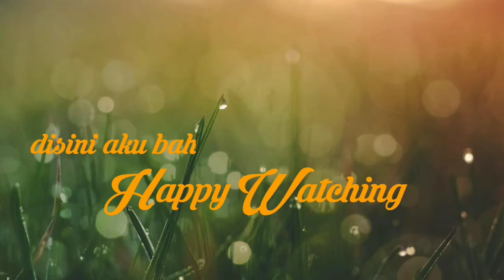Tutorial Hijab Segi Empat | cukup dengan 1 jarum pentul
assalamualaikum
hallo cahhhhh, semoga kalian selalu baik baik saja
kali ini aku bikin video pendek tentang tutorial hijab segi empat yang menutup dada
semoga bermanfaat buat kalian yaa

follow sosmed ku biar kita bisa lebih akrab

record: asus Zenfone max pro M1
edit: Kinemaster
thumnail: canva